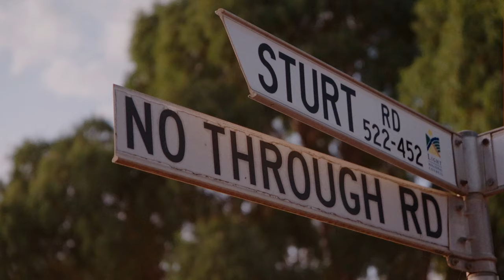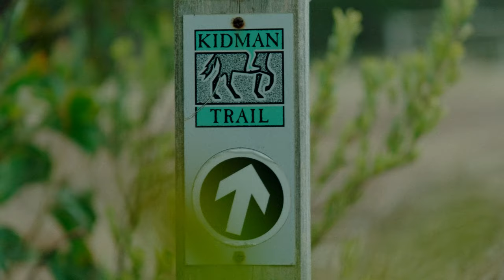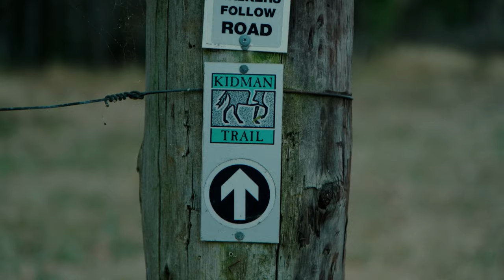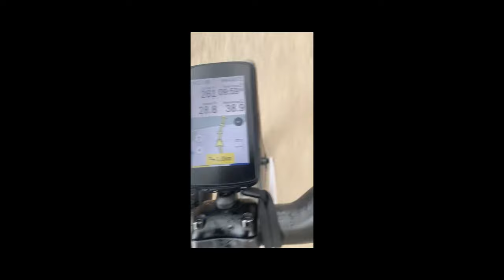Matt Bird's Kidman Trail FKT | BEYONDISM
Earlier this year, one of our supported riders Matt Bird headed off on a day of trials and tribulations–an unsupported Fastest Known Time attempt.

Stretching 260km, the Kidman Trail in South Australia traverses a multitude of terrains and surfaces–making it no easy task. We followed the journey–all while following the strict no-support rules of an FKT attempt.

Feeling inspired?